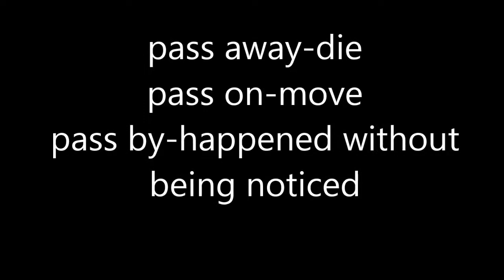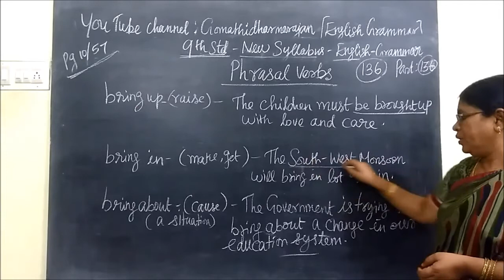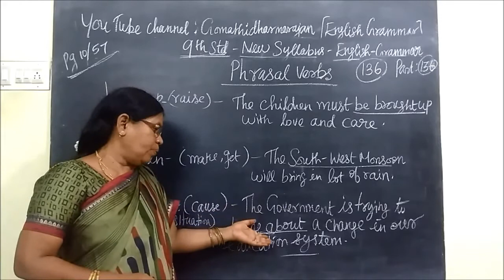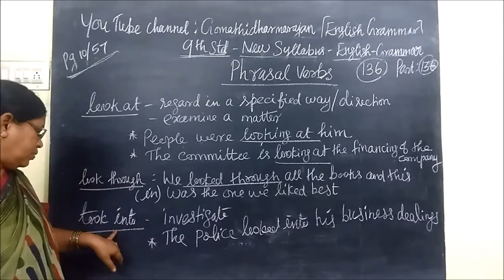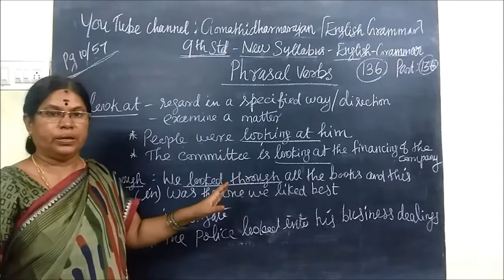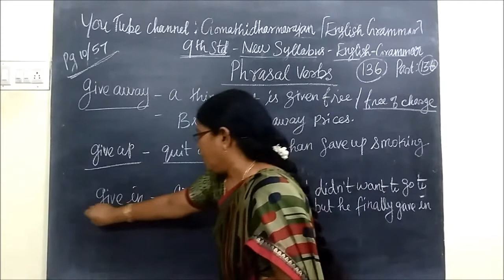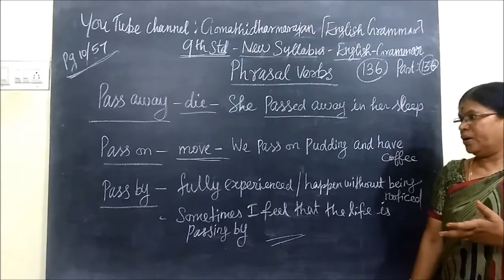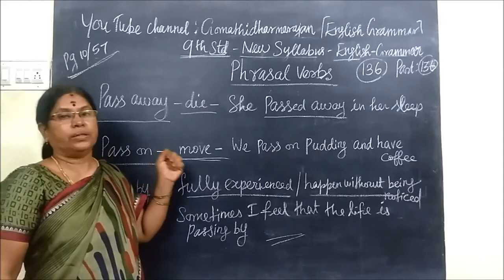9th English Grammar[Part-136] Phrasal Verbs Gomathi dharmarajan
9th English Grammar[Part-136] Phrasal Verbs Gomathi dharmarajan